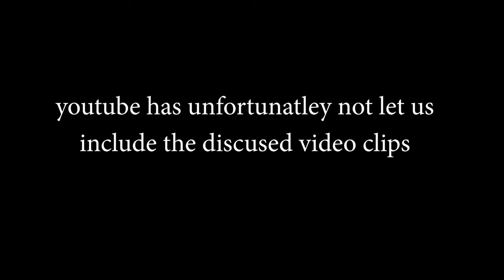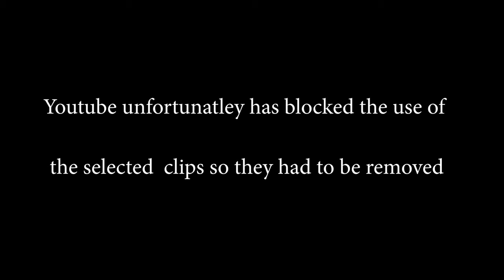Open Talk with Travis Keyes | guest photographer Miguel Quiles | Part 2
Hosted by: Travis Keyes
 Open Talk is a long form interview show to explore the roots and influences that lead into a photographers background and carrer into the present. On this OPEN TALK: I talk to Sony Artisan of Imagery Miguel Quiles. Part 2 of 2, will focus pick up from part ones early years and take us to Miguel's\'s current day photo career.
Miguel is a Florida based commercial portrait photographer who’s been involved in the industry for over 15 years. Miguel as well as being a Sony Artisan of Imagery is Profoto Legend of Light, blogger and contributor for Fstoppers. You can also find Miguel teaching workshops and seminars around the world. Miguel is a Sony Artisan of Imagery, Profoto Legend of Light, blogger and contributor for Fstoppers. You can also find Miguel teaching workshops and seminars around the world.

Travis Is a Portrait and Social Media Branding Photographer Adobe Photo Tutorial Creator Host/creator of OPEN TALK Chairman of the Board APA/NY- American Photographic Artists. Co-Host on the Video Podcast AtL : Around the Lens Having forged his path into the world of photography after a career in nightlife and entertainment, Travis brings a sharp and unique aesthetic to his photography. Discovering a new sense of happiness and fulfillment in his work, he founded Travis W Keyes Photography and EventsOne photography in 2014. He has been focused on growing his business, craft and client list ever since. With a quick look at his work (a who's who in fashion and celebrities), one can see why he is always in high demand.